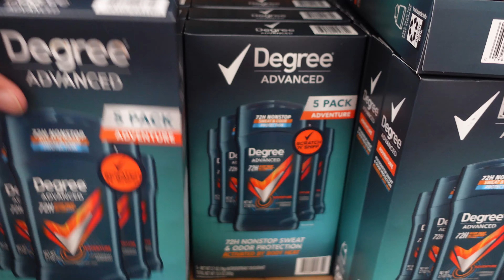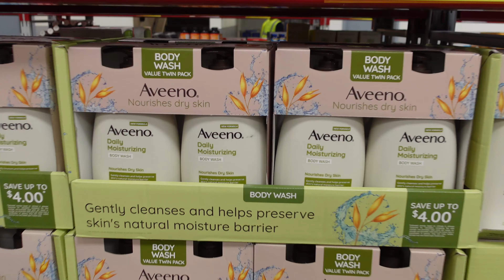SPENT A TICKET IN SAMS || Back To School Essentials!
Wassup Gang had to drop a vlog for you guys give you something to watch. Day in the life real chill and laid back type vibe just wanted to change it up because I got some lit vlogs on the way I hope yall enjoy these type of vlogs hope yall been good and I appreciate all the support its Love always! Stay Blessed!